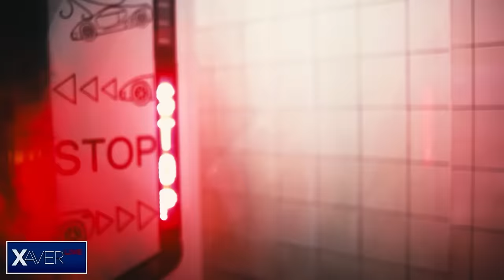Jana Zwyrtek Hamplová | Xaver s hostem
Nedělní vysílání s hostem, těším se na vás! Jana Zwyrtek Hamplová je senátorka, advokátka a bývalá novinářka. V letech 2005 až 2006 působila jako poslankyně Poslanecké sněmovny PČR, v letech 1998 až 2014 jako zastupitelka města Mohelnice (z toho v letech 2013 až 2014 jako starostka města).